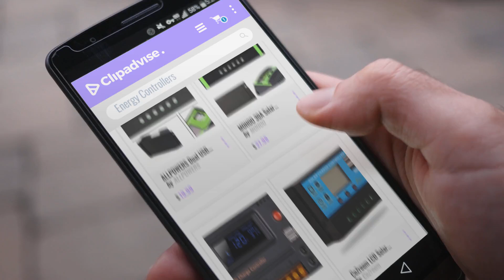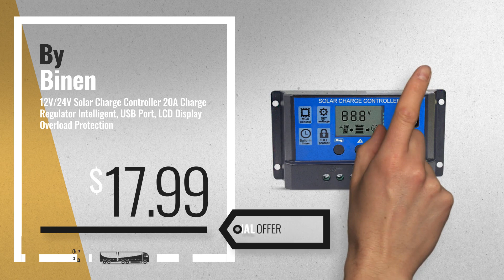10 Best Energy Controllers [2018 Best Sellers] | Solar & Wind Power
New! 2019 Black Friday / Cyber Monday Energy Controllers Deals and Updates.

Black Friday / Cyber Monday ALLPOWERS Dual USB 20A Solar Charge Controller 12V/24V Auto Paremeter Adjustable PWM LCD by ALLPOWERS

Black Friday / Cyber Monday MOHOO 30A Solar Charge Controller Solar Panel Battery Intelligent Regulator with Dual USB by MOHOO

Black Friday / Cyber Monday GHB 20A 12V 24V Solar Charge Controller Auto Switch LCD Intelligent Panel Battery by GHB

Black Friday / Cyber Monday CoZroom LCD Solar Charger Controller/Regulator with Intelligent Dual USB Port, 20A 12V/24V by CoZroom

Black Friday / Cyber Monday HQST 30 Amp PWM Smart Solar Charge Controller with LCD Display by HQST

Black Friday / Cyber Monday Renogy Wanderer -- 30A Advanced PWM Negative-Ground Solar Charge Controller by Renogy

Black Friday / Cyber Monday Solar Controller 10a 12v/24v Solar Charge Controller Yueton Solar Panel Battery Regulator by yueton